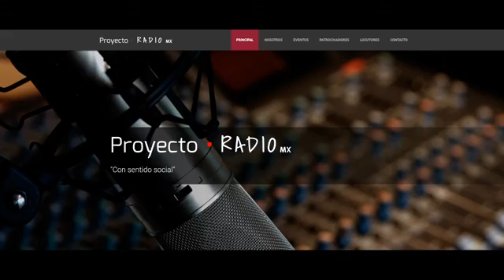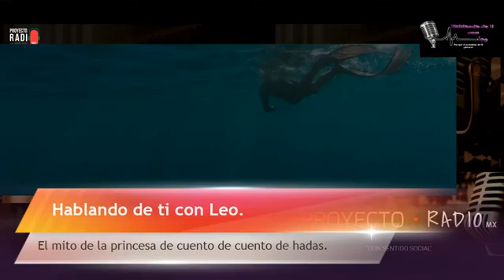Hablando de ti con Leo - Golpes sutiles, el mito de la princesa de cuento de hadas